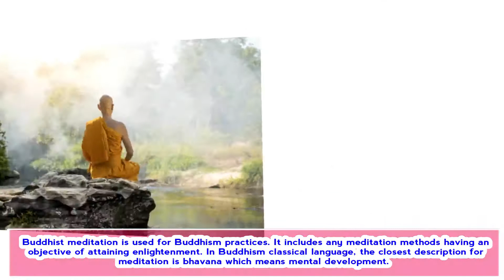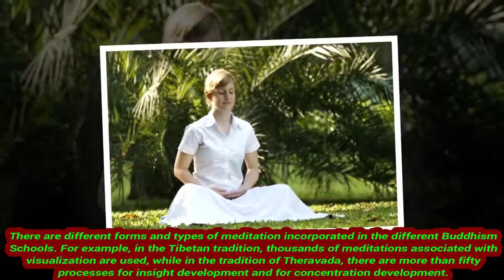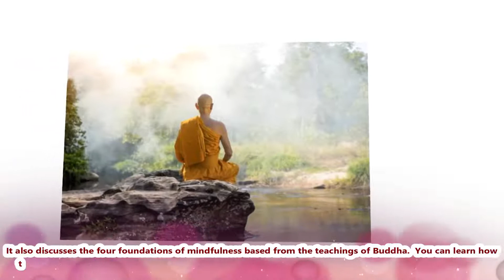Meditation music | Continuously Spread the Teachings of Buddha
Meditation CDs Continuously Spread the Teachings of Buddha

| Guided Mindfulness Meditation CD

Buddhist meditation is used for Buddhism practices. It includes any meditation methods having an objective of attaining enlightenment. In Buddhism classical language, the closest description for meditation is bhavana which means mental development.

Buddhism refers to a non-theistic, dharmic religion, considered a philosophy as well as a structure of psychology. In Pali or Sanskrit (Buddhists major ancient languages), Buddhism is also called as Dhamma or Buddha Dharma, meaning the teachings of Siddharta Gautama (The Awakened One) or the Buddha. It was stated in the early sources that Siddharta was born in Nepal (formerly Lumbini), and he died in India (Kushinagar) at the age of about eighty. He lived approximately around the 5th century BCE. Thereafter, Buddhism has spread all over the subcontinent of India five years after Buddha's death, in the Southeast, East, and Central Asia, and after two millenniums, in Eastern Europe.

There are different forms and types of meditation incorporated in the different Buddhism Schools. For example, in the Tibetan tradition, thousands of meditations associated with visualisation are used, while in the tradition of Theravada, there are more than fifty processes for insight development and for concentration development.

Most contemporary and classical guides for Buddhist meditation are specific in each school. But some teachers try to crystallise, categorise, and synthesise practices from numerous Buddhist traditions.

Theravada, if translated in English means the elder's way. This is also the oldest Buddhist school ever survived and became the Sri Lanka's predominant religion (estimated 70% of the total population) for several centuries, likewise in Southeast Asia including Thailand, Myanmar, Laos, Cambodia, and some parts of Vietnam, Bangladesh, and Southwest China. It also starts to become popular in Australia and Singapore. Today, there are more than 100 million Theravada Buddhists worldwide.

Tibetan Buddhism pertains to the religious body of Buddhist institutions and doctrines in connection with Tibetan's characteristics. Tibet is the Himalayan regions (Northern Nepal, Ladakh, Sikkim, and Bhutan), Tuva, Buryatia, Mongolia, Russia (Kalymykia), and North-eastern China (Jilin, Manchuria, Heilongjiang).

Because of this wide Buddhism influence, many people are encouraged to incorporate some forms of Buddhist meditations in their life. But, the problem is that they cannot go to these places and enrol in Buddhism Schools. That is why various Buddhist meditation experts and practitioners put it on CDs. So, wherever you are in the world, you can still practice Buddhist meditation to improve your well being.

You can purchase some Buddhist meditation CDs online on different Buddhist websites. Some of the CDs contain meditation on loving-kindness; Buddha taught this practice for developing the habit of altruistic or selfless love from the mind. There are also insight meditation CDs containing overviews on the meditation methods and explanations of frameworks about the practice. This type of meditation is presented in different ways and emphasised various teaching aspects. It also discusses the four foundations of mindfulness based from the teachings of Buddha.  You can learn how to purify yourself, overcome lamentation and sorrow, destroy grief and pain, and reach the direction for achieving nirvana. Another available CD contains talks about insight meditation.

Through Buddhist meditation CDs, the teachings of Buddha can continue to help people in achieving inner peace and tranquility through the power of the mind. Feel it running through you as it transcends into your life.